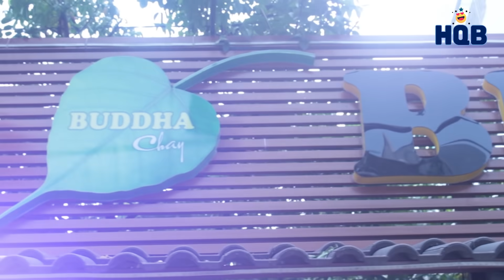Phản ứng người Hàn lần đầu ăn chay ở quán Phi Nhung???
Phản ứng người Hàn lần đầu đến nhà hàng chay của ca sĩ Phi Nhung.
Đây là lần đầu tiên chúng mình đến nhà hàng chay của ca sĩ Phi Nhung. Có rất nhiều điều đặc biệt về văn hóa của Việt Nam mà chúng mình khám phá được trong chuyến đi lần này.
Các bạn muốn biết không? Hãy theo chân chúng mình nhé!!!

구독자 & 시청자 여러분 영상 재미있게 봐주셔서 항상 감사하고 사랑합니다~ XD
Subscriber & Viewer Cám ơn mọi người rất nhiều vì đã xem video – Mãi yêu các bạn~~XD

[What channel is HanQuocBros?? Đây là kênh gì nhỉ??]
HQB 채널은 베트남을 사랑하는 한국인들이 모여 만든 채널입니다. 베트남의 문화에 각자 다른 이유로 사랑에 빠지게 되어 베트남문화를 세계에 알리고자 하는 마음으로 시작하게 되었습니다. 음식, 노래, 문화 등 베트남의 모든 것을 체험하고 알리고 있으니까 재미있게 봐주시고 베트남어를 잘 못하더라도 어여삐 봐주세요!
HQB is the channel which is made by Koreans who love Vietnam! We fell in love with Vietnamese culture by one’s own reason, so we started channel on purpose to introduce Vietnamese culture to more people in the world.
HQB là kênh của Những chàng trai Hàn Quốc yêu mến đất nước Việt Nam! Những Chàng Trai Hàn Quốc mỗi người đều có một lý do riêng để đến thăm và bắt đầu thấy yêu Việt Nam, từ lúc đó chúng tôi tạo kênh này để giới thiệu văn hóa Việt Nam đến nhiều người hơn trên thế giới.

Copyright of this video belongs to HQB Channel. Sharing of this video is allowed, unreported editing/publishing of video is not allowed.
Bản quyền của video này thuộc về kênh HQB. Các bạn được quyền chia sẻ video này; các bạn không được quyền chỉnh sửa, phát hành lại video này mà chưa có sự cho phép.